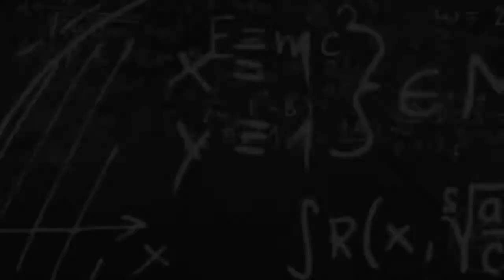How to score maximum marks in JEE main in last few days..| Manoj Tiwary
Hello everyone. Here is another video for all the students who will be appearing in IIT JEE main examination to be held on 8th of April. All of you must be very tensed about what to study and what to leave.. You must be running behind test-series in coaching institutes and other techniques which you think would be good to score maximum. This video will tell you how to manage your last 7-12 days left before examination in a better way so that you can score maximum.. plz do watch share and subscribe

Here is link of some important video of mains series